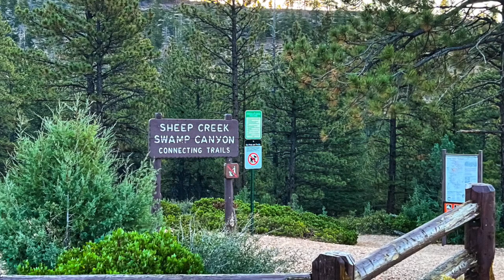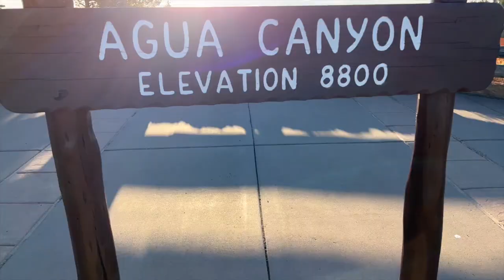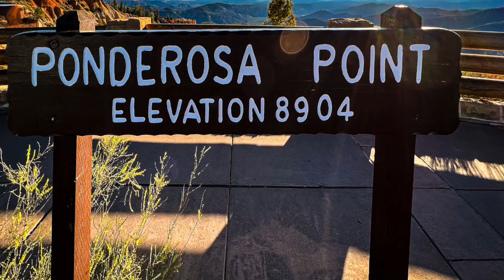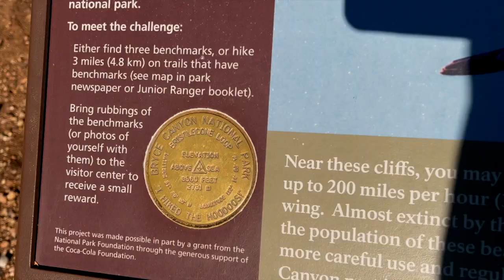Embark on a Scenic Journey through Bryce Canyon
Bryce Canyon National Park at sunrise was spectacular, to say the least.

We enjoyed our day at the park before the crowds and were thankful that we managed to hit every stop of the scenic tour.

This scenic drive is a must-do when you visit the park.

NEED SOLAR? - @ccrvtechandsolar is your best option